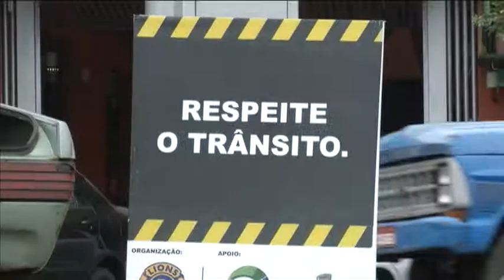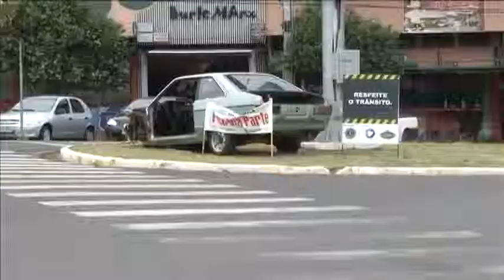TV UP / Programa Marta Costa - Semana Nacional do Trânsito: Como está o Trânsito em Umuarama